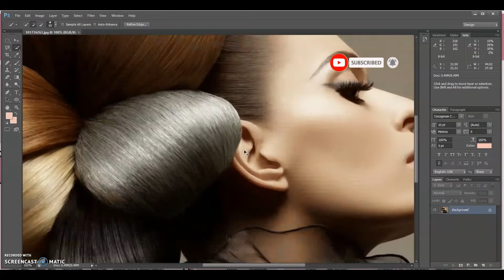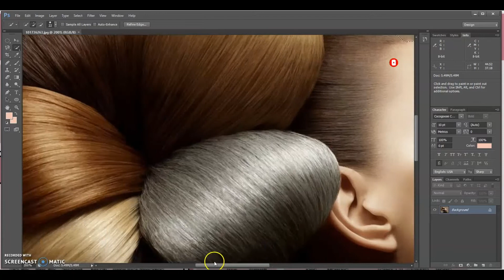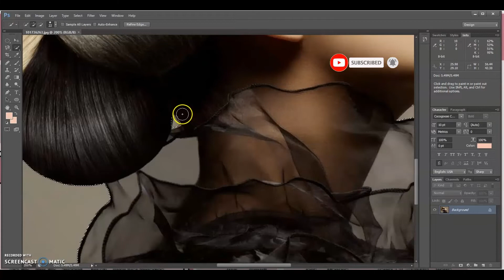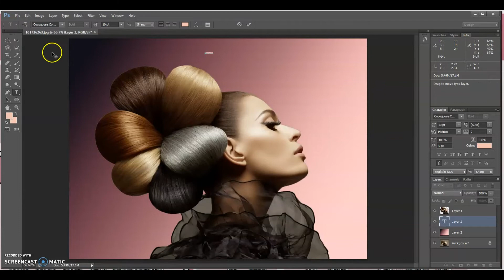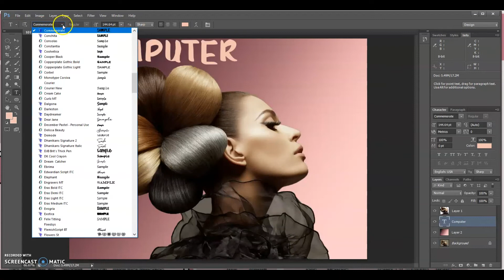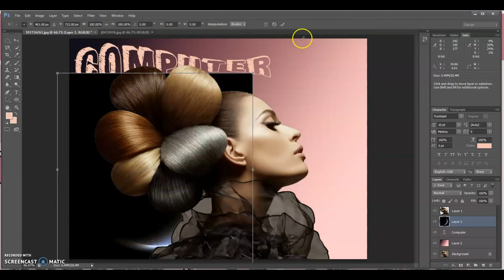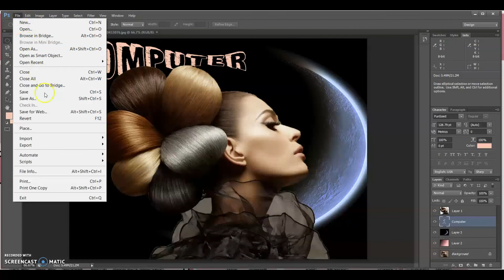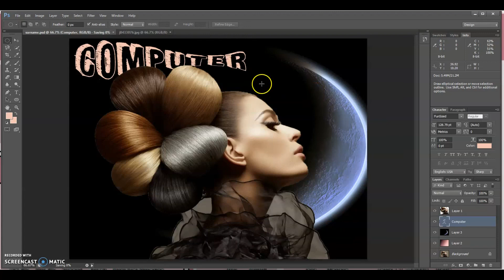How to remove background in Photoshop Cs 6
This video tutorial will help learn how to remove background in Photoshop